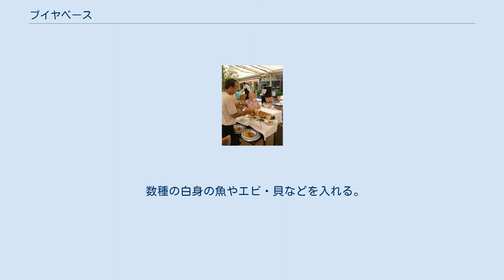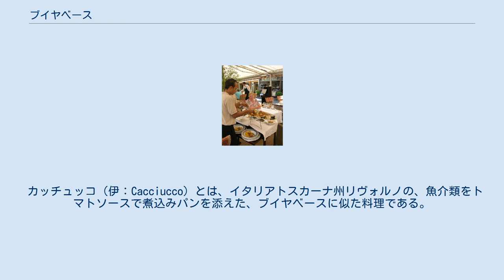ブイヤベース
本格レストランのブイヤベース。
スープと具は別皿で、アイオリソースと薄切りパンを添える テーブルで魚を切り分ける マルセイユ港の朝市 ベラ、カサゴ、メバル等、小型の磯魚が多い ブイヤベース（仏: bouillabaisse）は、地元の魚貝類を香味野菜で煮込む、フランスの寄せ鍋料理。
 南フランスのプロヴァンス地方、地中海沿岸地域の代表的な海鮮料理。
マルセイユの名物。
 原型は付近の漁師が、見た目が悪かったり、毒針があって危険などの理由で商品価値のない魚を自家消費するため、大鍋で塩と煮るだけの料理であった。
17世紀に新大陸からトマトが伝来すると食材に取り入れられ、また19世紀にマルセイユが観光地化すると、多数のレストランが地元料理のブイヤベースを目玉料理にして技巧を凝らし、料理法も発展、洗練されて今日に至る。
 鍋にオリーブ油を引き、セロリ・タマネギ・フェンネルなど香味野菜を炒める。
 数種の白身の魚やエビ・貝などを入れる。
 トマトやジャガイモなどの野菜、にんにく、塩少々、白ワイン等の調味料を入れ煮込む。
 サフラン、フェンネル、ローズマリー、ディル、パセリなど、ハーブ類で風味をつけ煮こむ。
仕上がると海鮮風味の濃厚なスープができあがる。
 好みによりルイユ（rouille）やアイオリソース、クルトンを添える。
 下記のブイヤベース憲章では「いったん魚を鍋から出し、スープと別の大皿に盛って客のテーブルに運ぶ。スープを先に供して風味を楽しませ、魚は客の目の前で切り分ける」という。
サフランには薬用クロッカスの別名もあり、風邪などにも効果があることから、薬膳鍋といった趣もある。
世界三大スープの一つとしてあげられることもある。
 マルセイユには「ブイヤベース憲章」がある。
同憲章によると、本格派のブイヤベースには、以下のうち4種類が入っていなくてはならない。
 またオプションで その他の野菜や香料 しかし一方では各レストランや各家庭にそれぞれのレシピがあり、それぞれが「正統的」レシピを主張して、延々と議論が継続している。
 カッチュッコ（伊：Cacciucco）とは、イタリアトスカーナ州リヴォルノの、魚介類をトマトソースで煮込みパンを添えた、ブイヤベースに似た料理である。
料理名に「c」が五つ入ることから、5種類以上の魚介類を入れるものとされる。